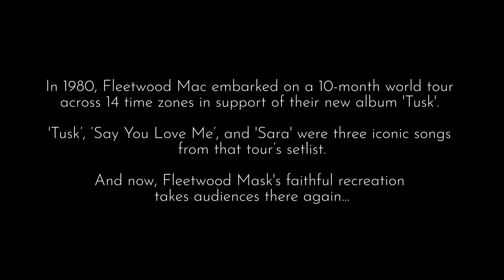Fleetwood Mask : Fleetwood Mac Tusk Tour 1980 Tribute Trailer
Fleetwood Mask performs Fleetwood Mac's most iconic tours. In this sample video from the Tusk Tour 1980 set, hear their hits 'Tusk', 'Say You Love Me', and 'Sara'.